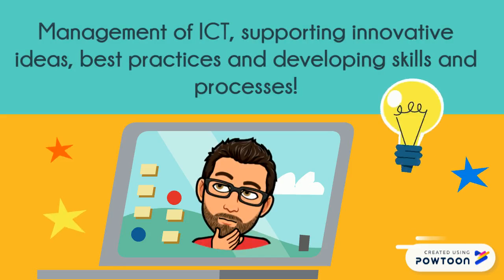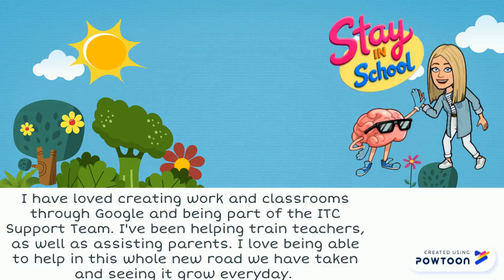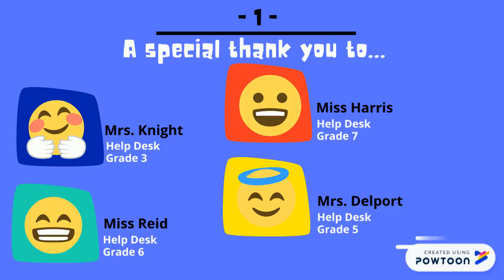Who's Who- to edit